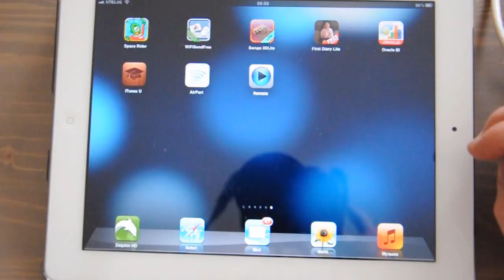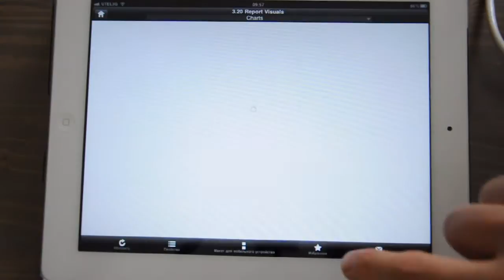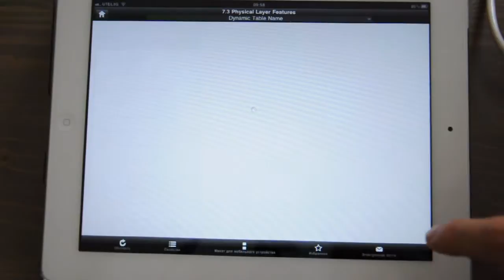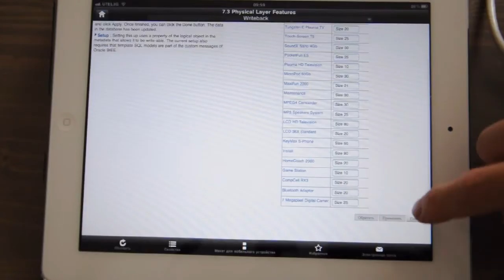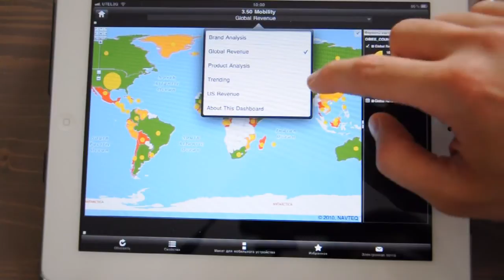OBIEE 11g Mobile demo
Demonstration of Oracle Business Intelligence Mobile 11g on iPad